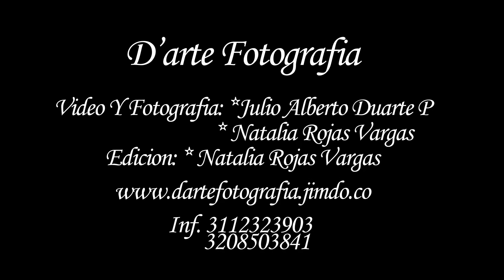Grave accidente de phantom vision plus